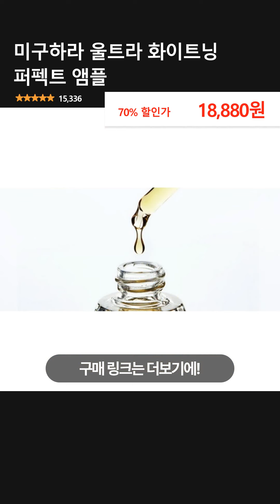미구하라 울트라 화이트닝 퍼펙트 앰플